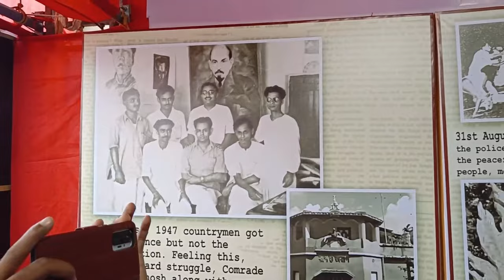International Communist Anthem (English Version) / SUCI (COMMUNIST) International song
"The Internationale" (English Version) . This song played SUCI (Communist) 5th aug meeting at briged in kolkata .